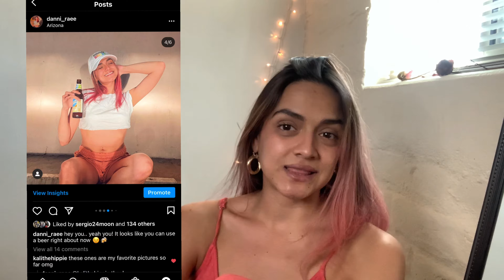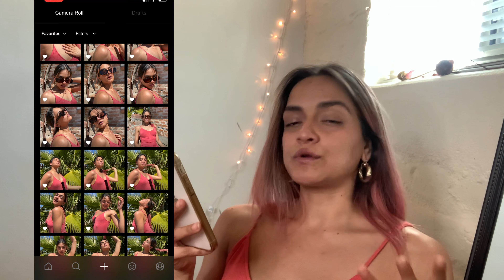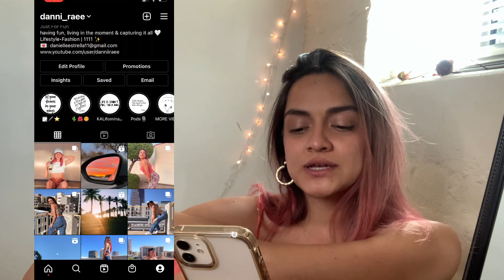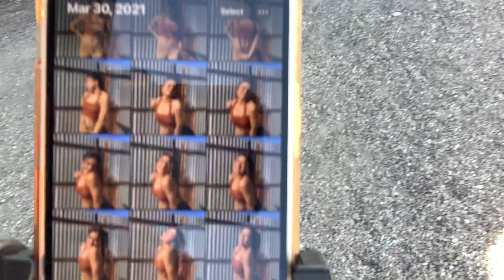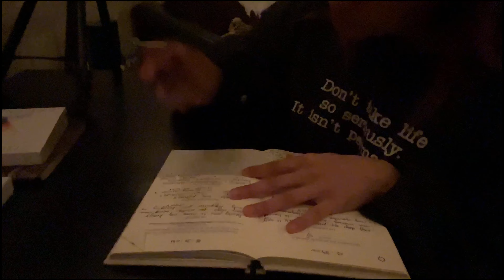A REAL DAY IN MY LIFE // vlog: editing pictures, mental health, skin care & a lot moreeee!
It was a long, productive day. I got really real with you guys in this video and I love opening up with you guys and talking about what’s really going on. Mental health is a really important subject that everyone should talk about and spread awareness too. I hope you guys got something from this video and enjoy it ❤️ I enjoyed filming it and putting it all together for you guys! I love you guys!

Follow Moon!